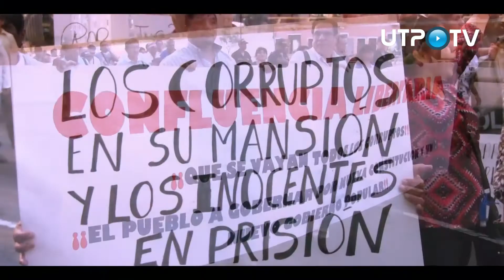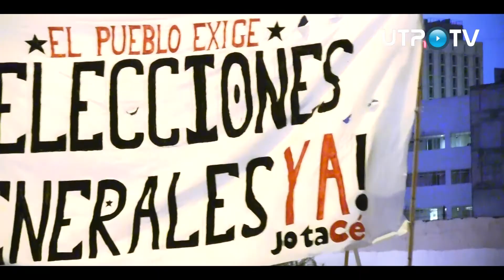Cuarta marcha contra el indulto a Fujimori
Cientos de peruanos se concentraron en el Campo de Marte en Jesús María para participar de la cuarta marcha contra el indulto al ex presidente Alberto Fujimori, otorgado el pasado 24 de diciembre por el mandatario Pedro Pablo Kuczynski​. Los participantes de la movilización que tuvo como destino final la Plaza Dos de Mayo, lanzaron arengas en contra de la gracia presidencial otorgada.

• Informe: Melina Correa y Rubi Villanueva • Imágenes: Michael Asencios y Daniel Chappá • Edición: Lino Montes